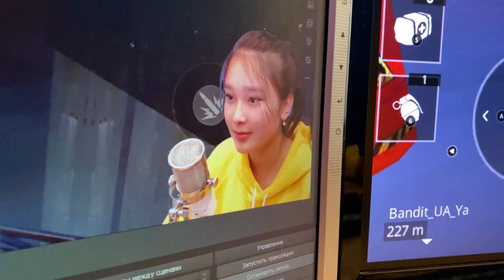Әсел Free Fire ойнады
Бейне жасау кезінде қолданылған программалар:
Photoshop
Audacity
Adobe premiere pro